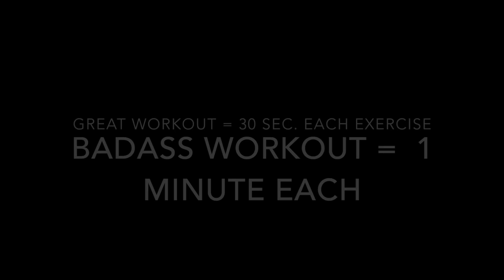Sock Workout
Kick off those shoes and put on some warm socks (no plastic grips on the bottom please), get on your kitchen tile and kick ass. Total impromptu workout with my son Liam as the videographer and my son Bryce as the extra walking in front of the camera.